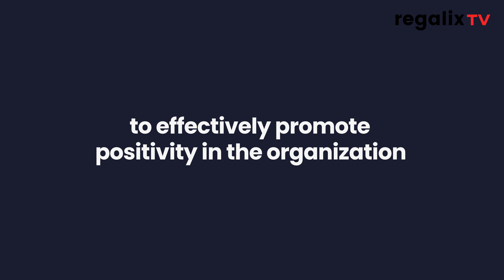Caring for Your Employees During a Crisis | Adam Maino, Director of Customer Support, FinancialForce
"“In a difficult situation, leaders and their teams need to remain focused and enable processes to stay positive,” observes Adam Maino, Director of Customer Support at FinancialForce, on ‘Tech It Up with Jessica Ly.’ Adam talks to us about positivity, treating employees well, being empathetic towards them during a crisis and a whole lot more in an insightful interview.

About Adam:
Adam Maino, Director of Customer Support at FinancialForce, develops and executes the company's customer support strategies and also leads the technical support team. Experienced in leading customer support as well as IT operations teams, Adam's skills include developing tactical and strategic technology support plans and multi-year roadmaps for enterprise IT systems. Prior to joining FinancialForce in 2014, he held senior positions at Peet's Coffee, BlackRock and DreamWorks Animation.